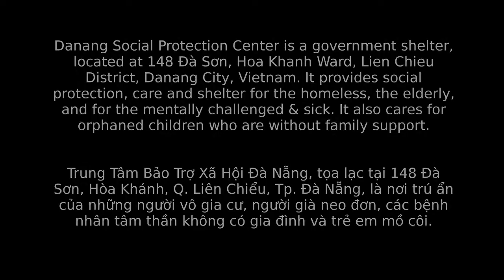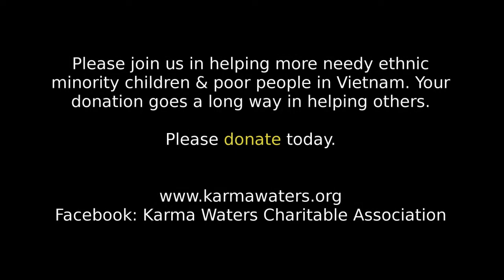Free vegan meals to Danang Social Protection Danang on 17 Dec, 2017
Karma Waters' 28th free meal event to Danang Social Protection Danang.

Danang Social Protection Center is a government shelter, located at 148 Đà Sơn, Hoa Khanh Ward, Lien Chieu District, Danang City, Vietnam. It provides social protection, care and shelter for the homeless, the elderly, and for the mentally challenged & sick. It also cares for orphaned children who are without family support.

Karma Waters team members were very honored to visit this center. We were able to give back to this community, by providing 175 free vegan meals of delicious noodle soup to the 175 people who are living here. It was very touching to see them happy and smiling during our visit. Life here is quite lonely, as the residents have no family around them. Let's explore the live here through our video below.

Thank you very much for the supports from donors, volunteers and friends who participated in this event. Much love.

Karma Waters Charitable Association.